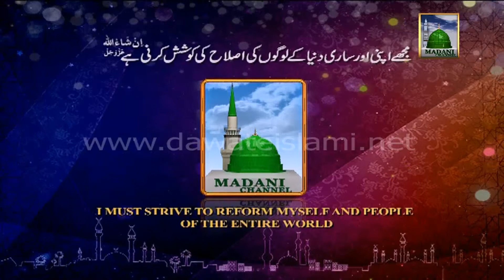Madani Halka - Pakistani Test Cricketer Abdur Rehman